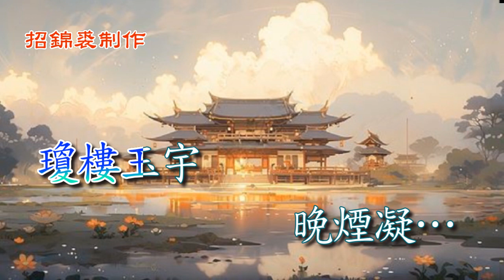唐明皇夢遊月殿（聲揚＊招錦裘合唱）2024A219